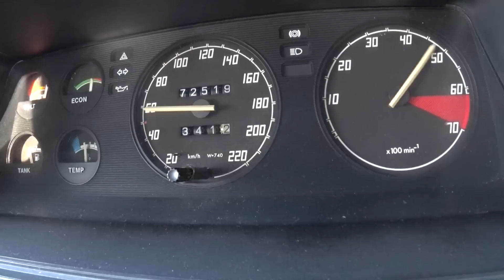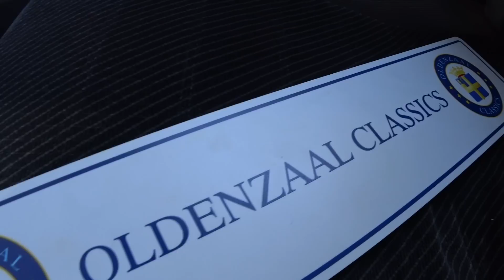Peters Proefrit #40: Opel Manta GSi (1988)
De Opel Manta GSi heeft jarenlang in het verdomhoekje gezeten, maar komt daar langzaam uit. Van fout begint hij goud te worden. Autovisie-testredacteur Peter Hilhorst legt in een nieuwe aflevering van Peters Proefrit uit waarom.

Lees meer over de Opel Manta GSi in Autovisie 22 die nu in de winkel ligt.